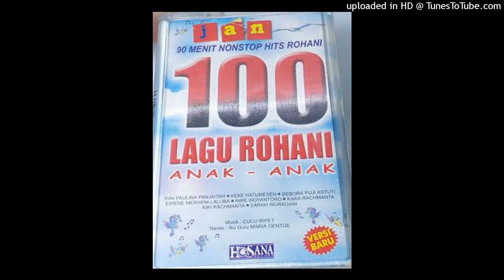49 Tuhan Yesus Tidak Berubah